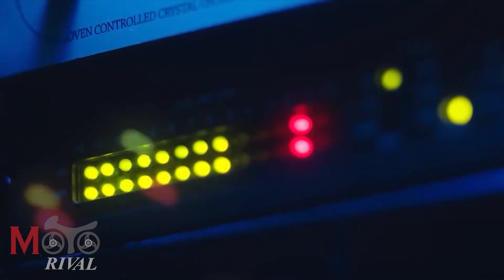2024 Yamaha Exciter 155 ราชารถบ้านรุ่นใหม่ เปิดตัวสัปดาห์หน้า?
2024 Yamaha Exciter 155 ราชารถบ้านรุ่นใหม่ เปิดตัวสัปดาห์หน้า?